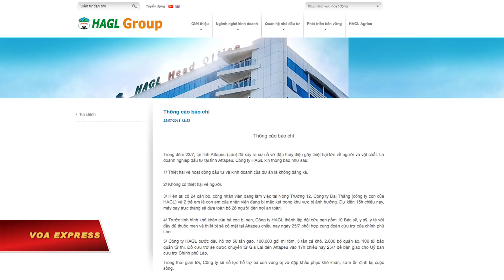Công nhân Việt bị kẹt trong vụ vỡ đập ở Lào được đưa về nước (VOA)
Tin tức Nếu không vào được VOA, xin các bạn hãy vào để vượt tường lửa. Hoàng Anh Gia Lai hôm 25/7 đã đưa được 26 công nhân của họ mắc kẹt ở Lào về nước sau khi đập thủy điện Xe-Pian Xe-Namnoy bị vỡ trong khi chính phủ Việt Nam họp khẩn để chỉ đạo công tác cứu hộ và cứu trợ giúp Lào sau thảm họa này.

Theo truyền thông trong nước, Hoàng Anh Gia Lai (HAGL), một doanh nghiệp Việt Nam đầu tư tại tỉnh Attapeu nơi có đập thủy điện vừa xảy ra sự cố, đã cứu hộ thành công 26 người bị cô lập sau khi đập bị vỡ hôm 23/7.

Trước đó một thông cáo của HAGL đăng tải trên trang web của tập đoàn này cho biết “hiện có 24 cán bộ công nhân viên” của công ty và “2 trẻ em bị mắc kẹt trong khu vực bị ảnh hưởng.” Họ cho biết trong ngày 25/7, máy bay trực thăng sẽ đưa toàn bộ 26 người đến nơi an toàn.

Thông báo này cũng cho biết HAGL bước đầu hỗ trợ 50 tấn gạo cùng thực phẩm và quần áo gửi tới Attapeu trong ngày 25/7 để giao cho ủy ban cứu trợ của chính phủ Lào.

Không có báo cáo người Việt Nam nào bị thiệt mạng cho tới thời điểm này, nhưng Bộ Quốc phòng Việt Nam hôm 25/7 đã chỉ thị cho các lực lượng quân đội sẵn sàng ứng cứu nếu phía Lào yêu cầu.

Chủ tịch tập đoàn HAGL Đoàn Nguyên Đức, nói với VNExpress rằng ông cũng muốn giúp các quan chức Lào trong việc cứu trợ.

Đập thủy điện vừa bị vỡ nằm cách Việt Nam khoảng 700km và cách nhánh chính của sông Mekong khoảng 200km, theo Bộ trưởng Tài nguyên Môi trường Trần Hồng Hà, người đồng thời là Chủ tịch Ủy ban sông Mekong Việt Nam nói với VietNamNet.

Theo thứ trưởng Bộ Nông nghiệp Hoàng Văn Thắng, sự cố này sẽ không có ảnh hưởng lớn đến Việt Nam.

Mặc dù vậy chuyên gia của Mạng lưới Sông ngòi Việt Nam Đào Trọng Tứ cho rằng đây là một “một thảm họa tương đối lớn trong vùng và gây nên tác động lớn.”

“Đây là một thảm họa mà cần phải rất cảnh giác," TS Tứ nói. "Vấn đề là xây dựng, thiết kế thi công đập đã gây nên những thảm họa cho con người. Phải vô cùng thận trọng.”

Tuy nhiên tiến sỹ này từ chối bình luận về những tác động tới Việt Nam tại thời điểm mà ông cho là “không thích hợp” khi phía Lào đang khắc phục sự cố.

Việc xây dựng các đập thủy điện trên dòng sông Mekong luôn bị các tổ chức bảo vệ sông ngòi và môi trường phản đối. Việt Nam là một nước ở hạ lưu sông Mekong và do đó được đánh giá là chịu tác động tiêu cực của các con đập trên thượng lưu dòng sông này đã được Trung Quốc xây dựng.

Có 11 đập thủy điện đang và sẽ được xây dựng trên nháng chính của sông Mekong ở Lào và Campuchia. Năm ngoái, Việt Nam phản đối Lào xây dựng dự án thủy điện Pak Beng, một trong số 11 đập thủy điện đã được cho phép xây dựng, theo The Nation.

Bộ trưởng Hà lúc đó nói rằng “Việt Nam rất lo ngại về việc khai thác thủy điện ngày càng tăng trên sông Mekong trong những năm gần đây của các nước ở thượng nguồn. Việt Nam gần đây đã phải hứng chịu một đợt hạn hán nghiêm trọng, nạn xâm mặn và lún đất.”

Theo các chuyên gia về môi trường, Đồng bằng sông Cửu Long sẽ biến mất trong vài thập kỷ tới một khi 11 đập thủy điện nói trên được xây dựng ở Lào và Campuchia.

Đập thủy điện Xe Pian Xe Namnoy ở Lào đã đạt được 90% tiến độ xây dựng trước khi gặp sự cố hôm 23/7. Dự án này dự kiến được đưa vào vận hành thương mại vào năm 2019. Nhà máy có tổng đầu tư khoảng 1,2 tỷ USD dự kiến bán điện chủ yếu cho Lào.